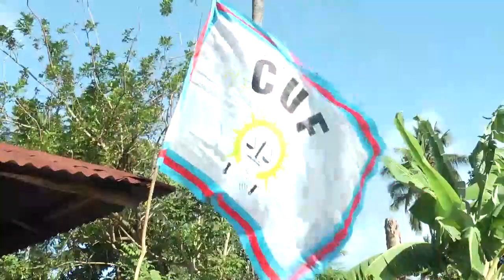KIDUMBAKU PEMBA CHA MAJABU